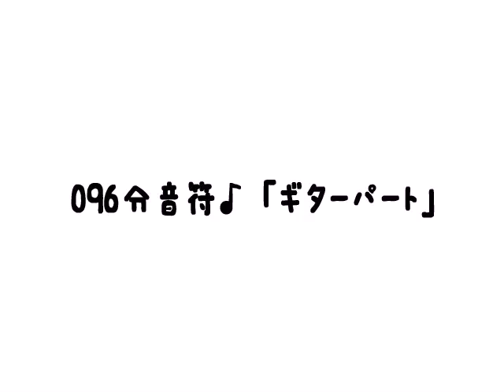ガールズバンド４コマ漫画 どみなんと 096分音符♪「ギターパート」